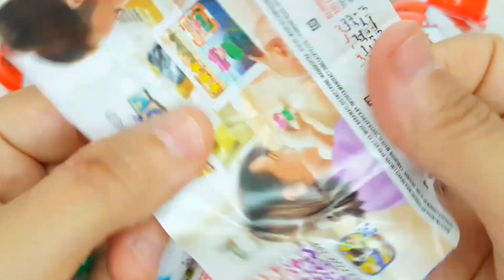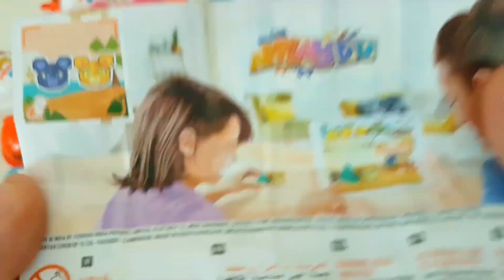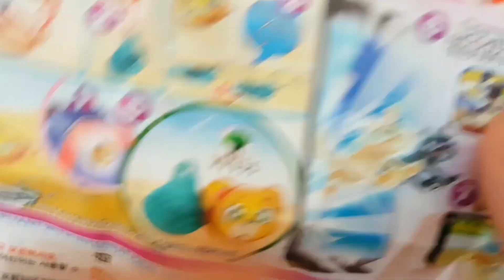Yummy Kinder Surprise Egg Toys Opening A Lot Of Kinder Joy Chocolate ASMR